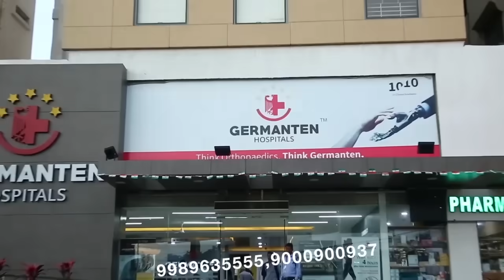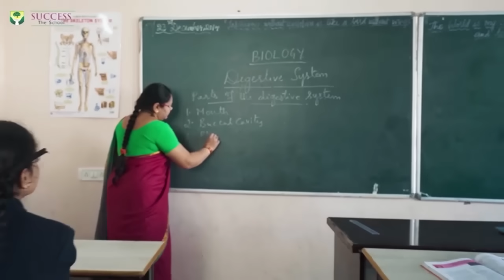speednews-16/05/2021.2 dead and 3 injured due to lightning. India sees slight drop in COVID-19 cases